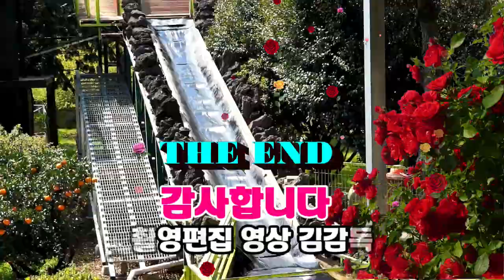제주도흑돼지,거위쇼 쑈/휴애리/촬영편집/영상김감독